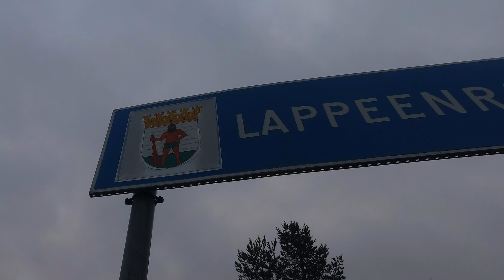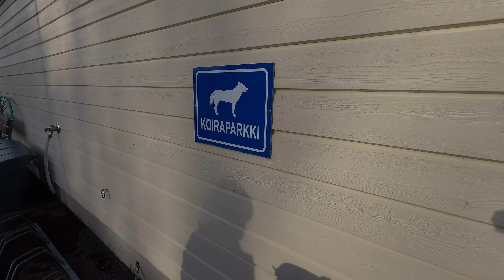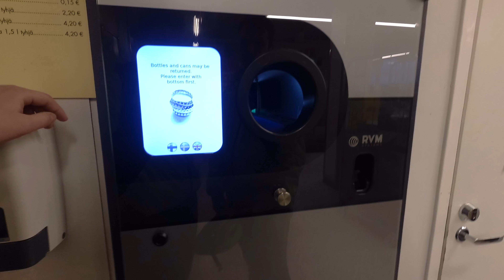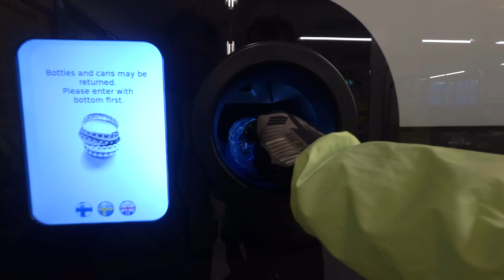Вокруг Саймы — Финляндия, 28.04–02.05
Объезжаем крупнейшее озеро Финлядии — Сайма — на велосипедах с палаткой за четыре дня. Не самые простые 280 км горок с грунтовыми участками под дождем в холод.